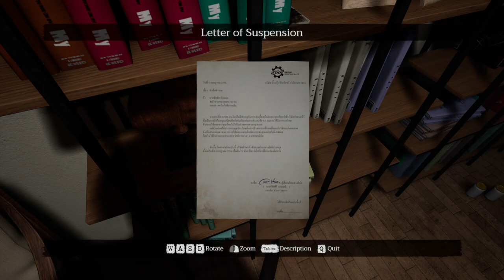Jemand hat mir ins Gesicht geschissen - HOME SWEET HOME Episode 2 - Horror Gameplay Deutsch #01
Home Sweet Home Episode 2. Es geht weiter. Diesmal gibts aber keine Tussi, die ein Messer trägt, sondern hässliche Fratzen on Mass.

Falls euch das Video gefallen hat könnt ihr gern ein Like da lassen.
Ein Abo wäre natürlich umso besser :D

Einfach joinen und spaß haben!